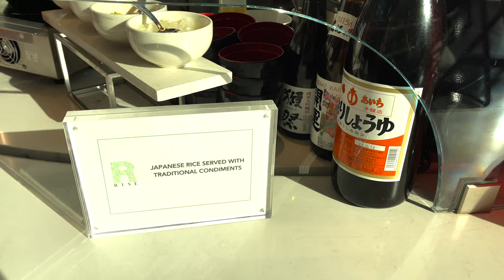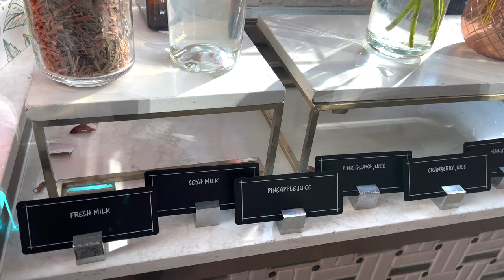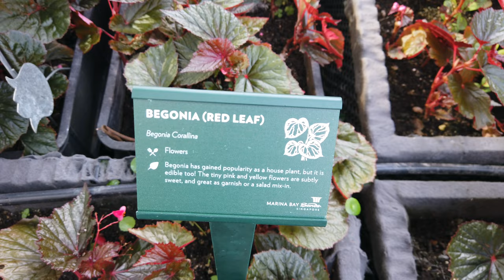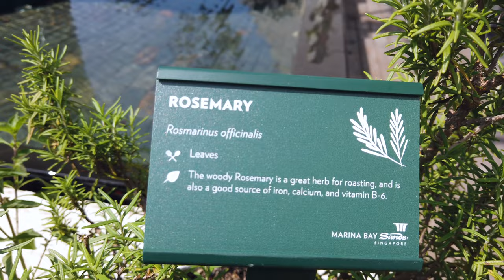RISE Restaurant Breakfast Buffet | Marina Bay Sands Hotel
RISE Restaurant Breakfast Buffet at Marina Bay Sands Hotel Singapore. In-house Herb Garden at the outdoor area of RISE Restaurant.